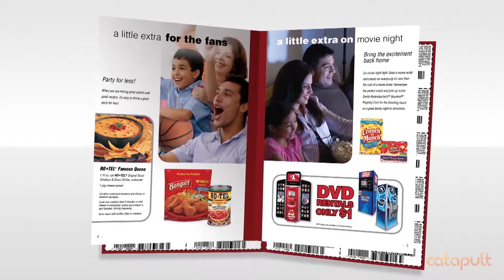Catapult Marketing Case Study: ConAgra Foods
We combine consumer/shopper insights with insights from key retailer partners to create powerful ideas that affect ConAgra Food's various targets throughout the year.